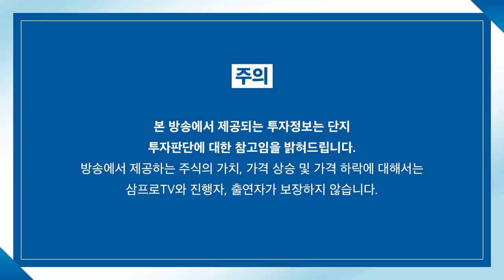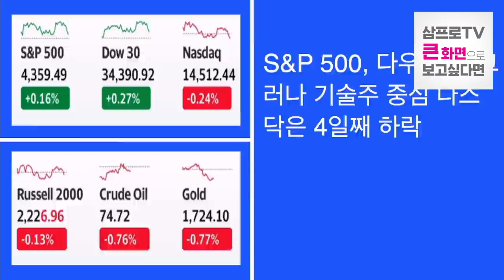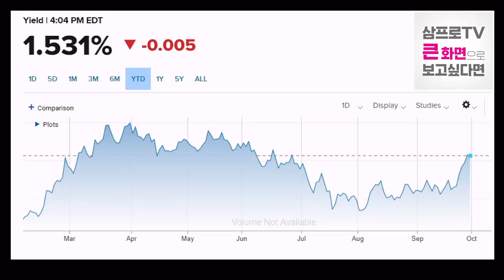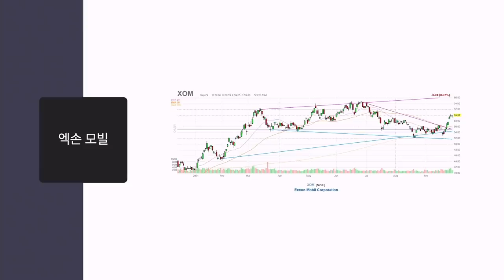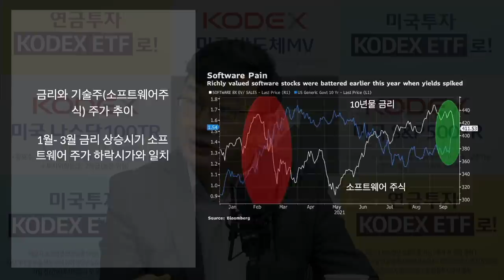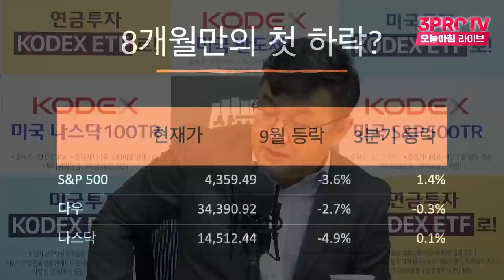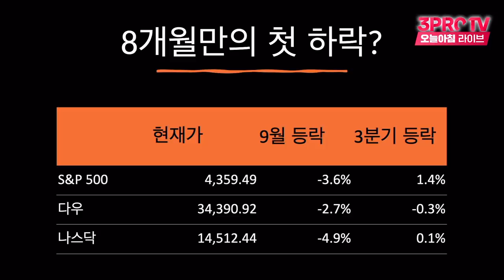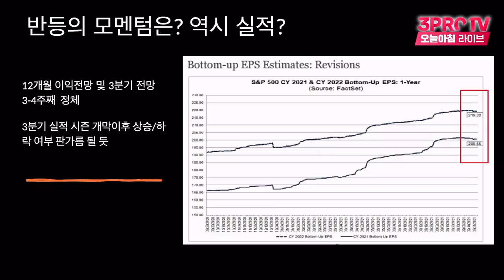[미국 시장 완전 정복] 상승 추세의 금리.. 기술주의 흐름을 예측하면? f.미국주식에미치다 이항영 대표